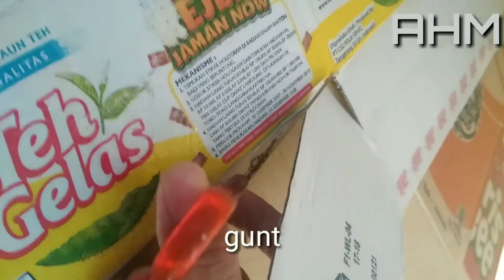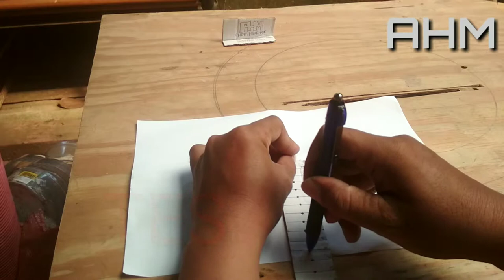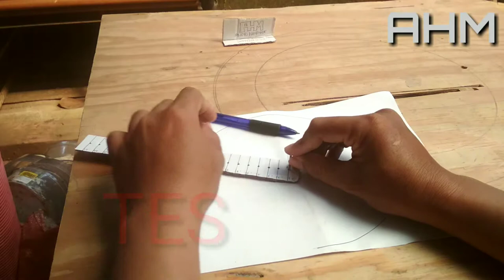"Bikin jangka darurat dari kardus"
Haii..gays..ktmu lg di channel                  "ANDRI HANDMADE" kali ini sy akan bagi2 ilmu cara "bikin jangka darurat dari kardus"
sebenarnya video ini sama spti video yg sy upload sbelumnya.
hanya saja cara bikinnya yg beda.

Siapkan alat2nya :
1. Penggaris / mistar
2. Kardus bekas
3. pensil / pulpen.
4. paku triplek
5. Gunting